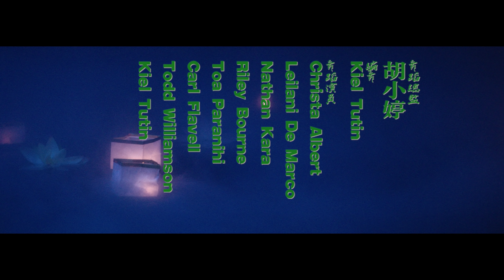張碧晨 Diamond Zhang《My Way》官方高畫質 Official HD MV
Vietnamese Translation: Will Vu
張碧晨親自參與此次拍攝，突破以往中規中矩的女性形象，采用了誇張、另類的妝容以配合整首歌曲的氣氛與立意。眼角的兩抹紅暈巧妙地突出了國際化與時尚感的視覺效果。中國風元素布景，配合現代舞蹈風格，中西結合、古今交錯的創意給人視覺震撼。

張碧晨 - MyWay
中文改編詞：樊帆、董樂
作詞：MZMC/Kevin White/Mike Woods/Andrew Bazzi/Shaylen Carroll
作曲：MZMC/Kevin White/Mike Woods/Andrew Bazzi/Shaylen Carroll
版權商：夢響當然音樂股份有限公司

哪一條路是對 My way
趟過泥堆 My way
問心無愧 My way My way

偶爾 卸下防備
試探 人心幾回
換來 幾次大醉

有時候 我也 口是心非
對著 孤單 乾杯
也算 一種體會

有人 離開不歸
註定了變成陌生人來做 結尾
挫敗像雞毛湊一堆 亂飛
如果我投降該多可悲
不如以進為退 My way

就算不夠完美My way
荊棘點綴My way My way My way
高牆包圍My way
也無所謂My way My way

一個人也能有 作為
獨行俠更值得 敬畏
孤獨是天賦 不是 誰都能背負
人生有告別見怪不怪
瀟灑是我的主角光輝
風景會常在 往前走走看

別讓後悔 作祟
有一些固執早就該丟棄 摧毀
被當頭一棒雖狼狽 別退
誰的人生會永遠順遂
不必一步到位 My way

高墻包圍My way
也無所謂My way

這世界因不完美才完整了人類
所以會允許你有軟肋
痛過後是新的里程碑
難得是落子無悔
東經北緯
由我陪自己走My way

高牆包圍My way My way

路過漆黑My way My way
遇見明媚My way My way
搖曳生輝My way